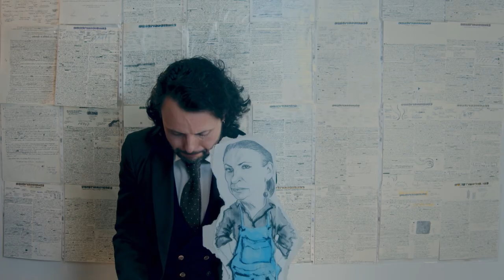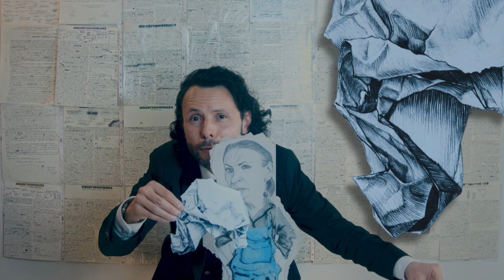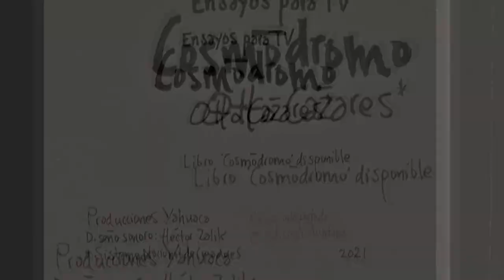Cosmódromo. Ensayos para TV con Otto Cázares. Desde el 'filito' de una escultura de Ángela Gurría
Esta micro serie conducida por el artista visual Otto Cázares busca crear una reflexión artística interdisciplinaria estrictamente audiovisual a través del dibujo, el teatro de papel, la palabra y el paisaje sonoro.